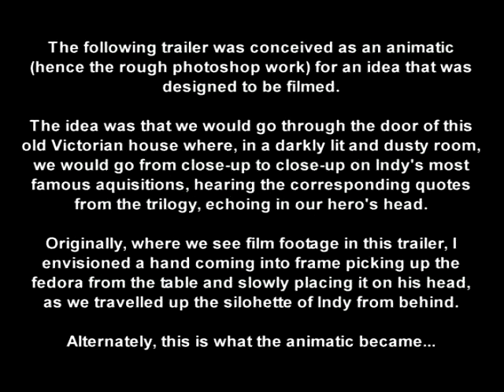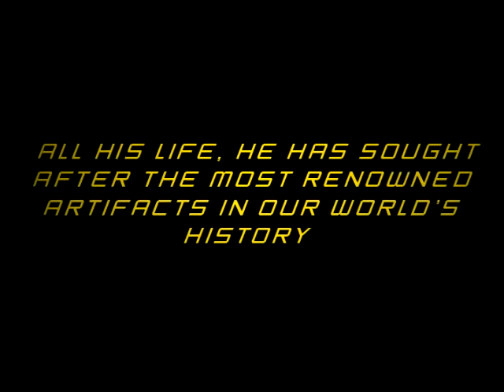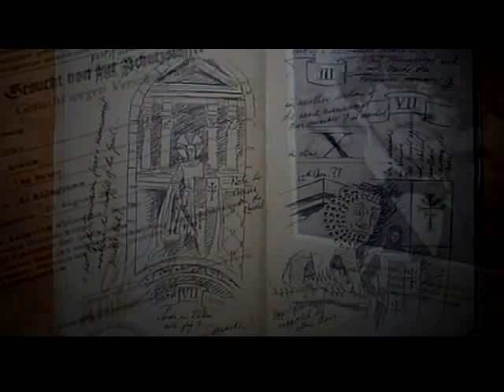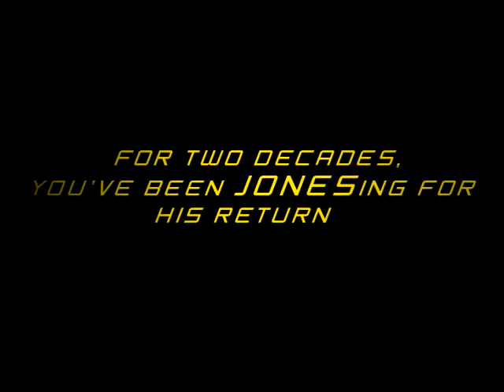Indiana Jones and the Kingdom of the Crystal Skull Teaser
This is a fanmade teaser trailer for Indy 4 - Indiana Jones and the Kingdom of the Crystal Skull